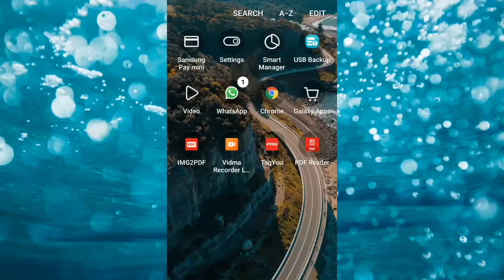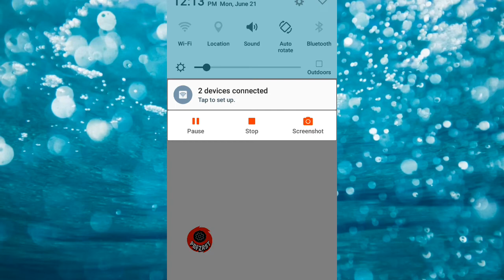Mobile se pdf file kaise banaye || how to create a pdf file from mobile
how to create a pdf file from mobile

:video topic:

mobile se pdf kaise banaye
pdf
pdf kaise banaye photo
pdf file ka size kaise kam kare mobile se